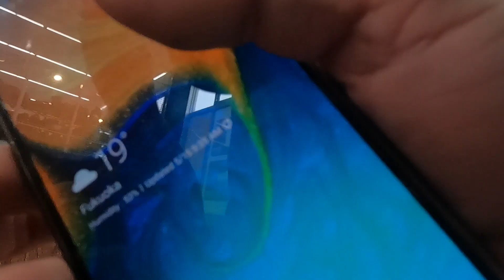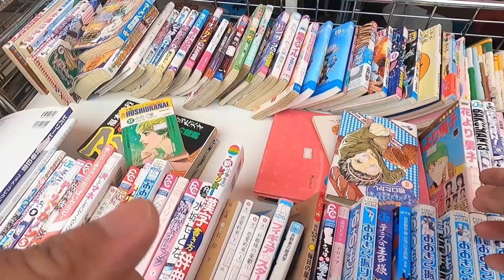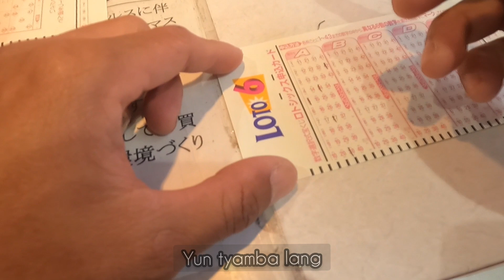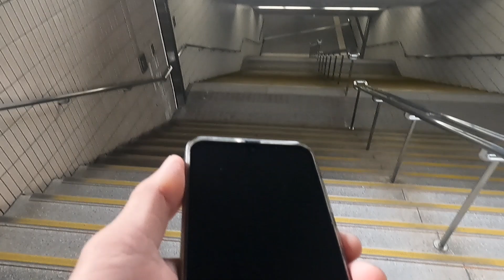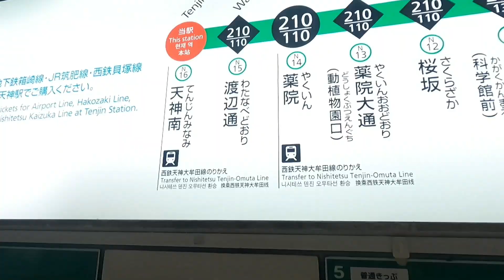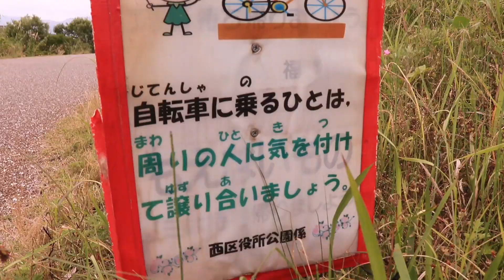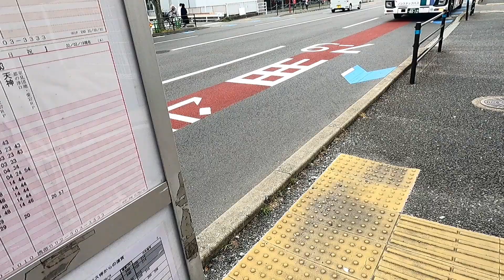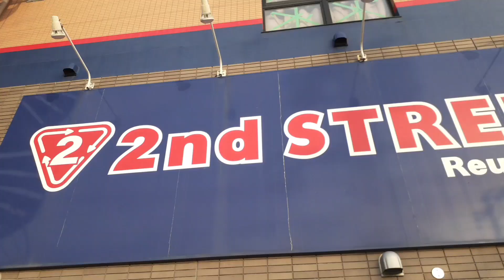EPISODE 1| PITONG UKAY UKAY SA JAPAN PINASOK KO SA ISANG ARAW| PAGHAHANAP NG SKIMBOARD